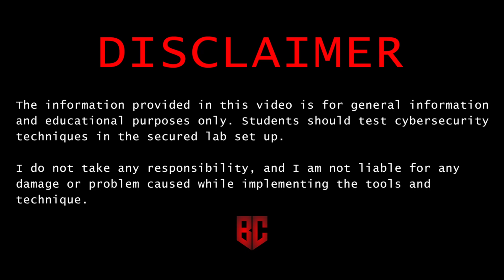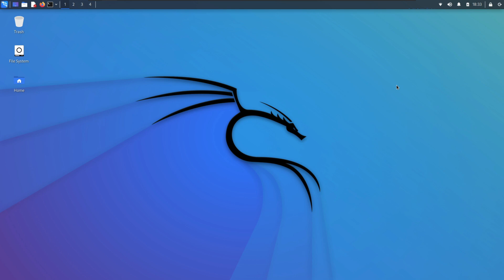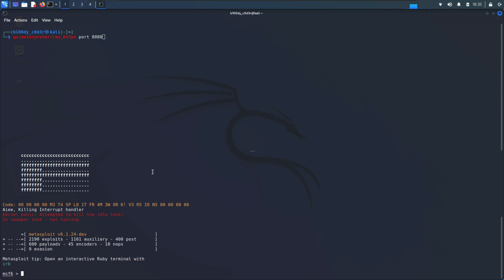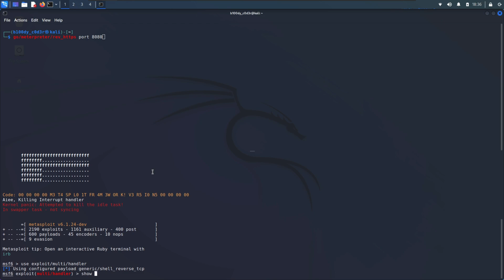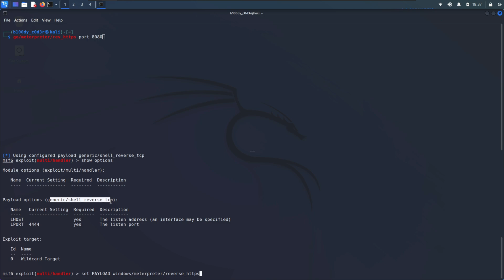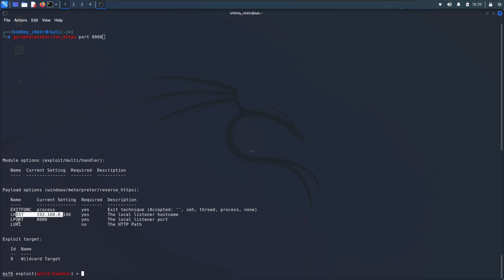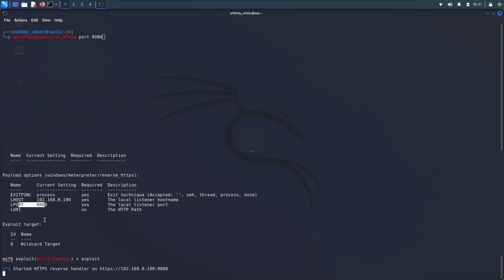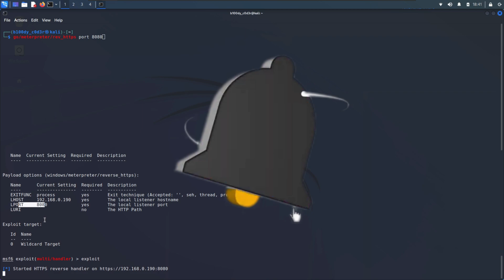How To Set Payload In Metasploit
A payload in Metasploit refers to an exploit module. There are three different types of payload modules in the Metasploit Framework: Singles, Stagers, and Stages. These different types allow for a great deal of versatility and can be useful across numerous types of scenarios. Whether or not a payload is staged, is represented by ‘/’ in the payload name.